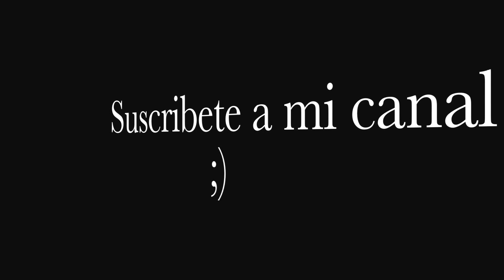Sergio Nguema - Home Freestyle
Home training session!!
Esta vez desde casa de mi madre!! jeje!!